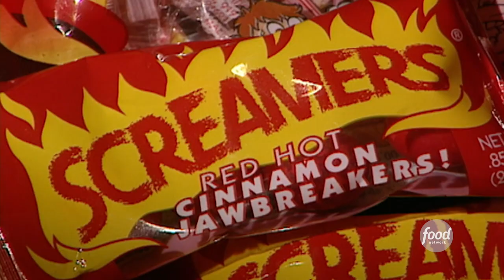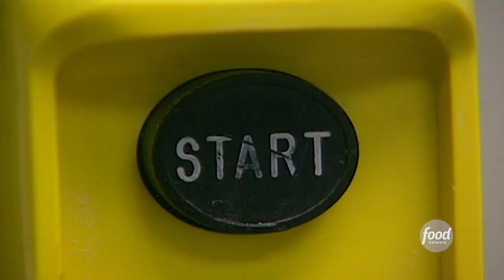How JAWBREAKERS Are Made (from Unwrapped) | Food Network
These daunting treats are about 7 inches in diameter and about 10 pounds! On average it takes about 5 days to eat one. Find out more on Unwrapped.

Unwrapped uncovers behind-the-scenes details on classic American food, from peanut butter and chocolate syrup to French fries and bubblegum. Join host Marc Summers as he explores the test kitchens and the secrets behind lunch box treats, soda pop, movie candy, and more. Unwrapped is the show for everyone who's ever worn a pair of wax lips!